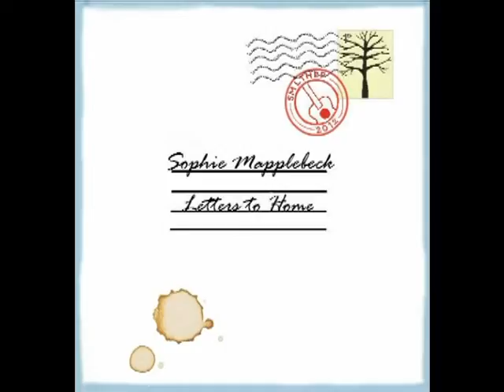Scars - Sophie Mapplebeck